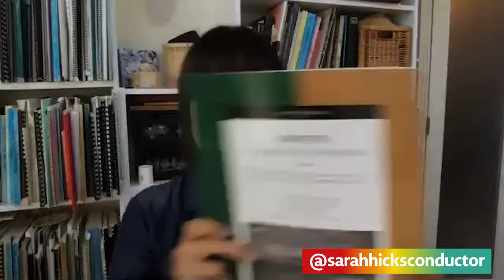Sarah Hicks, World-Renowned Conductor & Musician Catches Up With Brook Lee & Lanai Tabura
Sarah Hicks (born Tokyo, Japan, raised in Honolulu, Hawaii) is a Japanese-American orchestral conductor. As the Principal Conductor of Live at Orchestra Hall for the Minnesota Orchestra, and Staff Conductor at the Curtis Institute of Music.